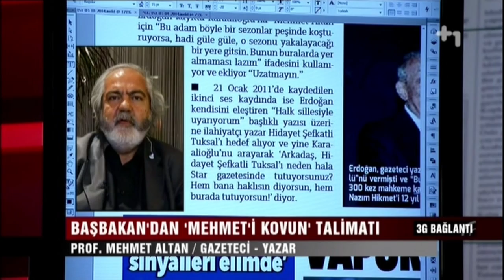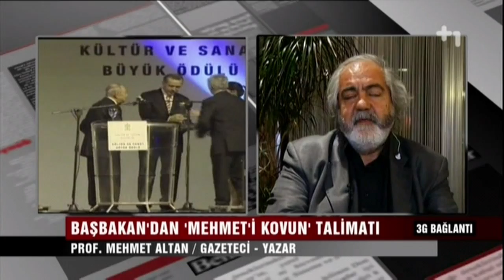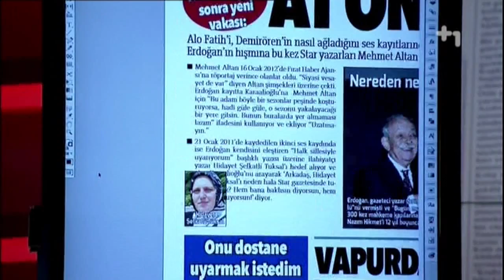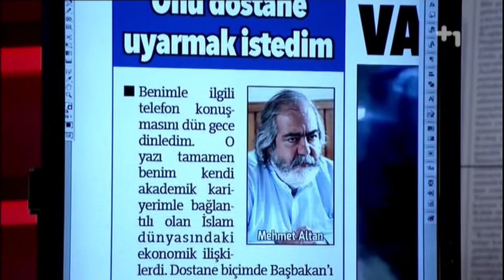Canlı Gaste - Canlı bağlantı Mehmet Altan